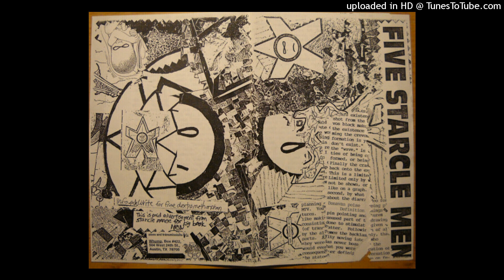five starcle men - untitled #10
uploading the individual songs from scunibro here since no one has done that. thanks dexid for ripping these in the first place